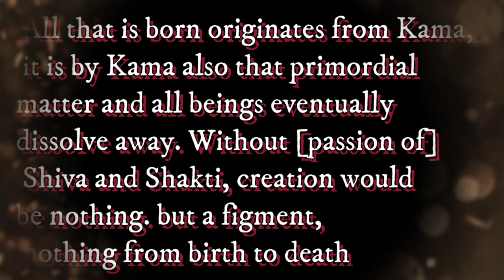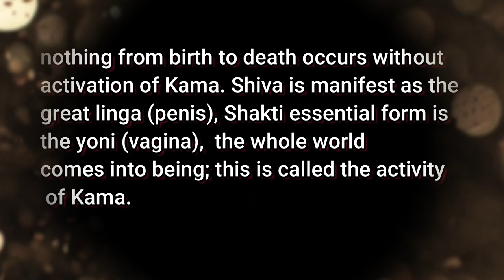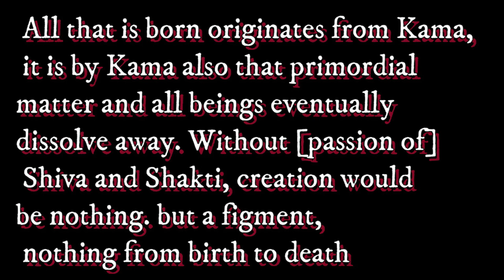CONVERSATION BETWEEN TINAHEALS ANAIYA SOPHIA CKIARANATION ABOUT SACRED SEXUALITY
We had such a great time with this interview guys. Hope you enjoy. Anaiya is a very interesting woman and has a profound connection to Mary Magdalena and the Cathars.